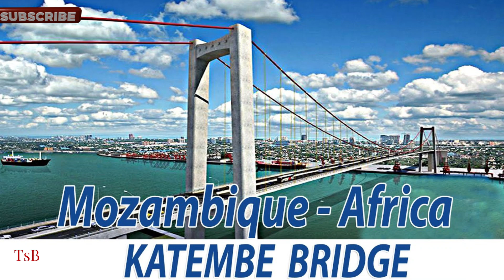ENGINEERING MARVEL: From Vision to Reality - The Impact of the Maputo Katembe Bridge In Mozambique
There is no denying - Chinese Engineering is the best. Any civil engineering student would have been overwhelmed; but proud to work on such a breathtaking project.

 The Maputo-Katembe Bridge is approximately 3,041 meters (about 9,977 feet) long, making it the longest suspension bridge in Africa.

Engineers faced several challenges related to strong winds and tides during the construction of the Maputo-Katembe Bridge. Here are some of the strategies they employed to address these issues:
Wind-Resistant Design: The bridge was designed to withstand high wind speeds. This involved using aerodynamic shapes for the bridge deck and towers to reduce wind resistance and minimize vibrations caused by strong winds.
Flexible Materials: Materials that could flex and absorb energy were used in the construction. This flexibility helps the bridge to withstand the dynamic forces exerted by wind and tides without sustaining damage.
Anchoring and Foundations: The bridge’s foundations were anchored deep into the bedrock beneath Maputo Bay. This provided stability and ensured that the bridge could resist the forces of tides and currents.

Advanced Monitoring Systems: Engineers installed monitoring systems to continuously assess the structural integrity of the bridge. These systems can detect any unusual movements or stresses caused by wind and tides, allowing for timely maintenance and adjustments.
Construction Scheduling: The construction schedule was planned to avoid the most severe weather conditions. Work was often paused during periods of high winds or strong tides to ensure the safety of workers and the integrity of the construction process.
Hydrodynamic Studies: Extensive hydrodynamic studies were conducted to understand the behavior of tides and currents in Maputo Bay. This information was used to design the bridge in a way that minimized the impact of these forces.
By incorporating these strategies, engineers were able to successfully address the challenges posed by strong winds and tides, ensuring the stability and longevity of the Maputo-Katembe Bridge.